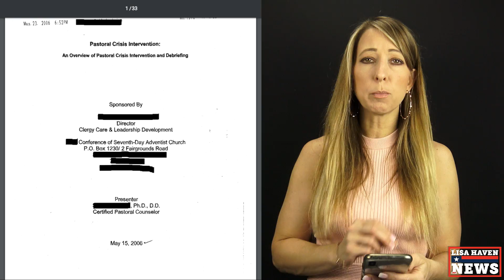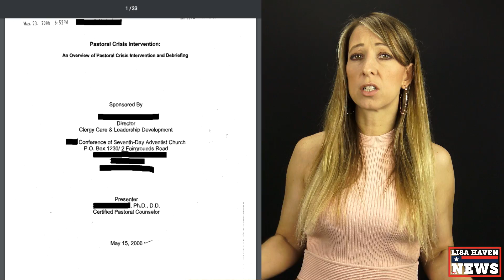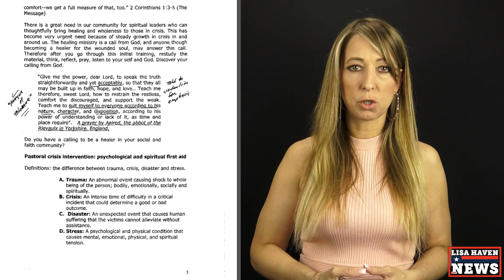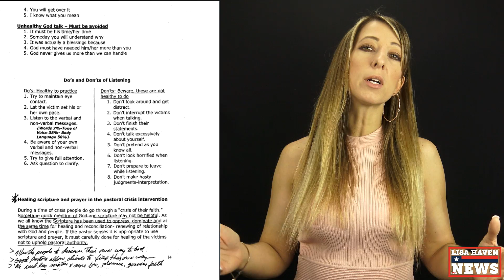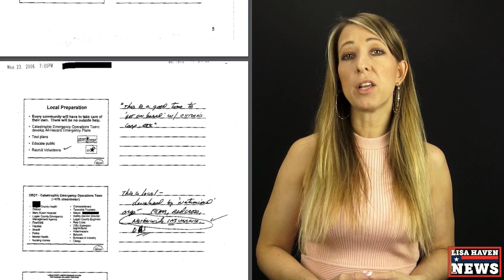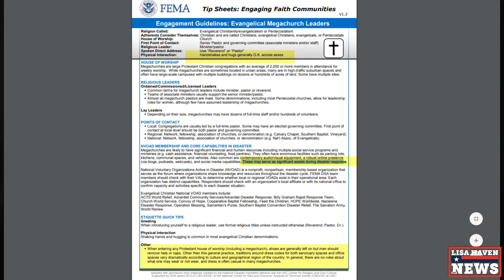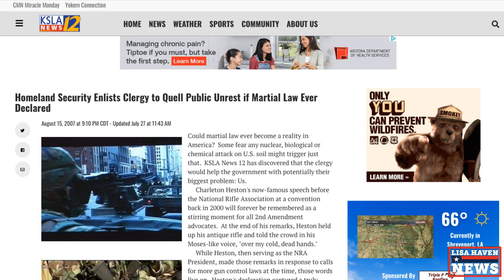The Bible Declared It & FEMA Is Doing It! Your Jaw Will Drop!